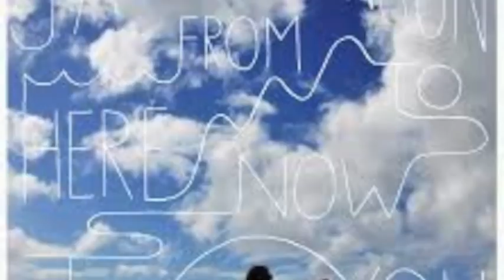Jack Johnson - Tape deck